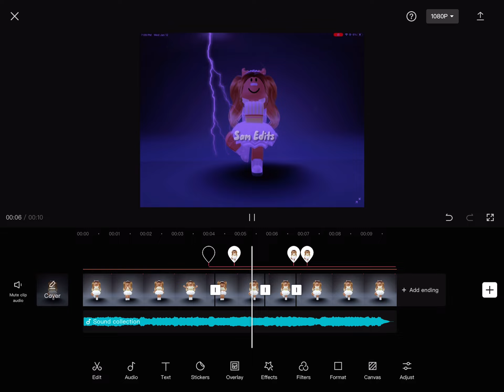You don’t need Vsp to make good edits! 😎